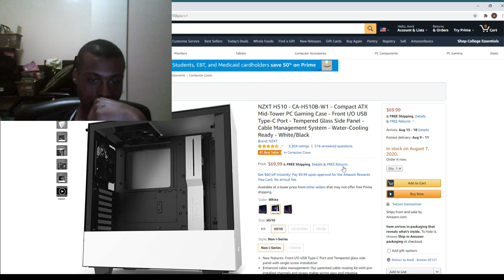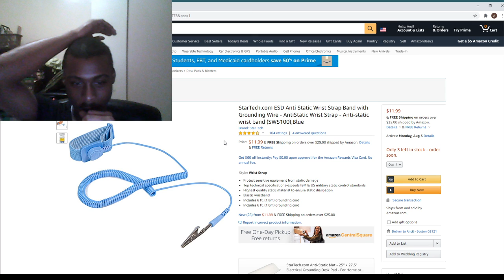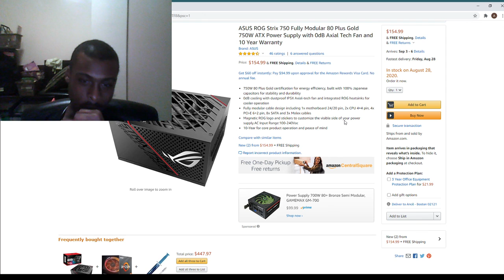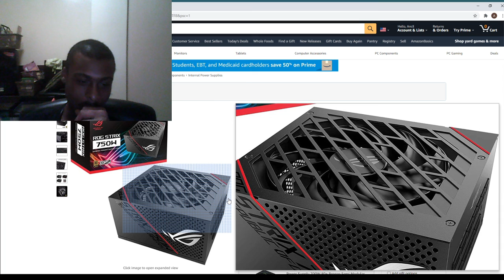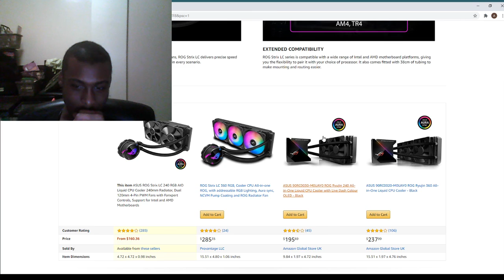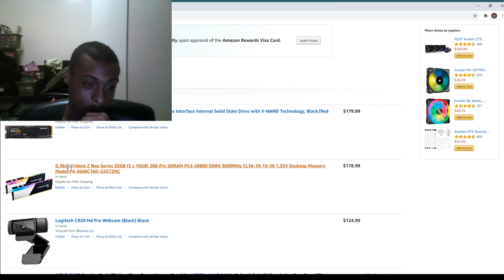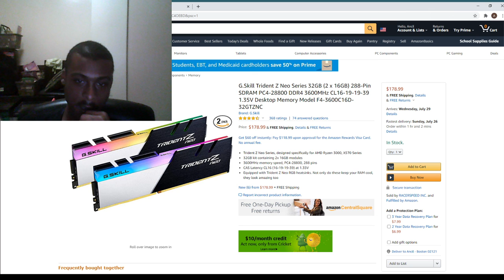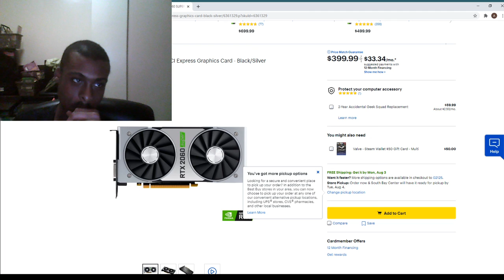My First Gaming PC|Assembling PC component part 2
Looking for the community's suggestion on my build am new guy looking to learn the rope help me out please !